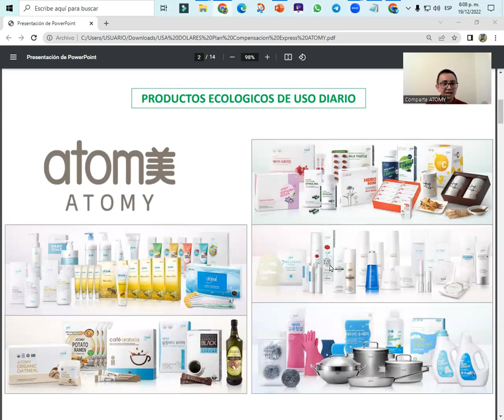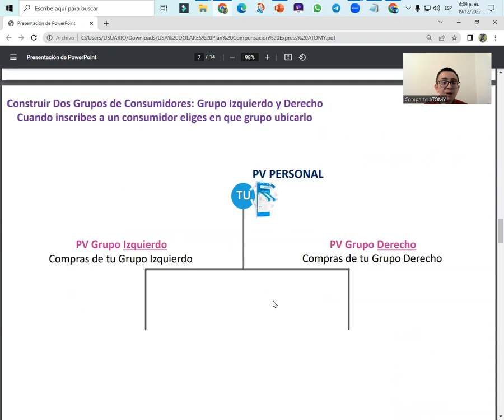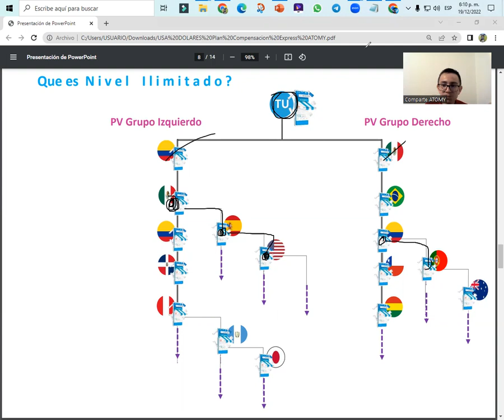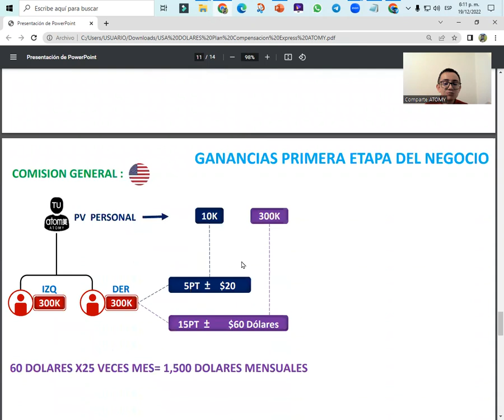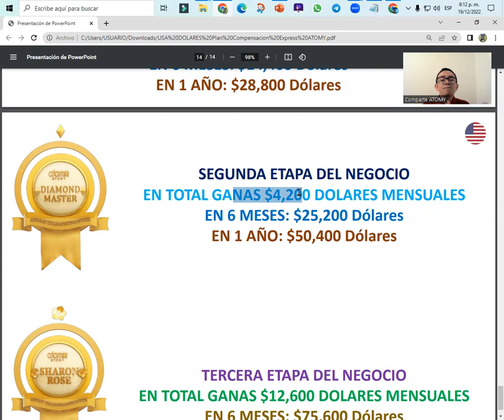ATOMY ESTADOS UNIDOS Plan de Mercadeo Super-Rápido por Alejandro Cortes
atomy herbday
atomy toallas sanitarias
atomy te
atomy ollas
atomy esponjilla
atomy esponja
atomy guantes
atomy hierro
atomy probioticos
atomy lutein
atomy luteina
atomy hydra
atomy acne
atomy lipstick
atomy labial
atomy pure spirulina
atomy spirulina
atomy enzimas digestivas
atomy finezyme
atomy him
atomy adelica
atomy hombre
atomy homme
atomy adelica
atomy cerabebe
atomy noni
atomy medicook
alejandro atomy
Alejandro Cortes Oficial
Alejandro Atomy
alejandro cortes oficial
Atomy Pasta dental
Atomy Absolute
Atomy Hemohim
atomy him
como ganar dinero por internet
pnl
como vender
educacion
emprender
negocios exitosos
mente millonaria
el negocio del siglo 21
como ser feliz
emprendimiento
como ganar dinero desde casa
amazon
mercadolibre
linio
alibaba
aliexpress
ebay
suplementos coreanos
detergente coreano
educacion financiera
libertad financiera
builderall
trabajo
empleo
motivacion personal
productos organicos
programacion neurolinguistica
que es atomy
atomy estafa
porque atomy
aplgo